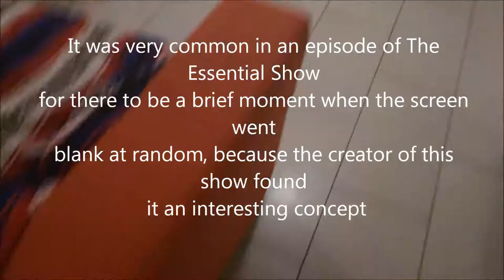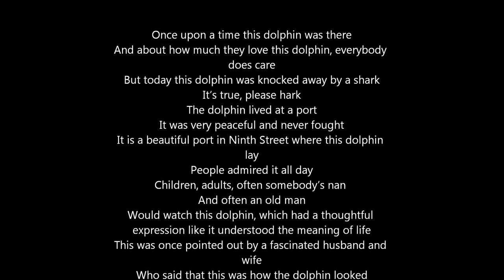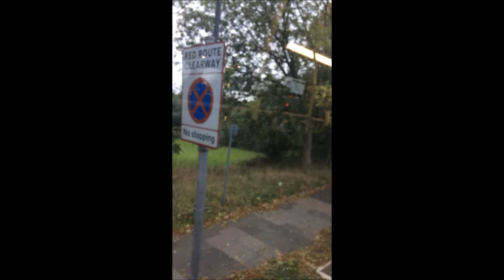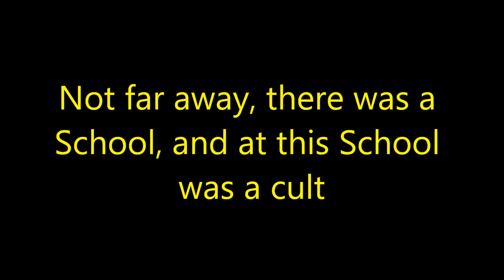The dolphin dream adaptation and other stories Part 2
Summary: somebody talks about how upset he is that this dolphin was knocked away by a shark. Then some people sing a song about it. Afterwards, these brothers decide to go to Brent Cross Shopping Centre together. At Brent Cross Shopping Centre, there is a car which says "Strawberry and vanilla flavoured'' in it's number plate. Nearby Brent Cross Shopping Centre, there is a School and at this School there is a cult.

I meant to write "Story 3, the cult dream adaptation'' but forgot to write "adaptation'' and wrote "Story 3, the cult dream''.

Each story in this film is based on a different dream I had

Similarities between the dolphin dream and it's adaptation:
The dolphin was knocked away by a shark in both the dream and it's adaptation
This caused upset in both the dream and it's adaptation
The place where the dolphin was looked in the dream what it looks like in it's adaptation
A boy and a girl and their mum looked after the dolphin in the dream just like in it's adaptation
I had the dream either in July or August of 2001 just like it's set on the 29th of July 2001 in the adaptation
In the dream there was a gang who caused trouble for the main characters but in this episode were only there briefly and most of this episode is about the dolphin in the dream just like in the adaptation
Differences between the dream and the adaptation:
There was no song in the dream even though there is in the adaptation
There was no wood mentioned in the dream even though there is a wood shown in the adaptation
In the dream, it was mentioned that the gang who try to cause trouble for the main characters are usually in a lot of an episode of the TV show, which is not mentioned in the adaptation
There was no mention of Brent Cross Shopping Centre in the dream, although it is mentioned in the adaptation
In the dream, the TV show's name was not mentioned whereas it is mentioned in the adaptation

I wasn't sure if the writing "Strawberry and vanilla flavoured'' in this car would be clear, so just in case I wrote that this is what this number plate says. Fortunately, the writing in this number plate is clear.